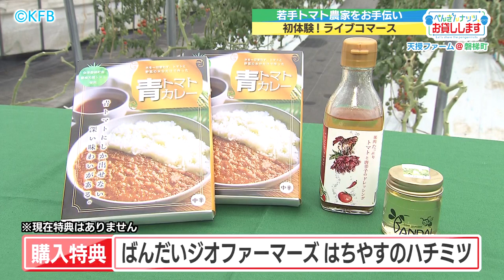ぺんぎんナッツ、お貸しします＃２ トマト農家をお手伝い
福島県ローカル番組「シェア！」（午後3時48分から放送中）
吉本興業所属・住みます芸人ぺんぎんナッツのお手伝い企画

ぺんぎんナッツに手伝ってほしいこと募集中！！